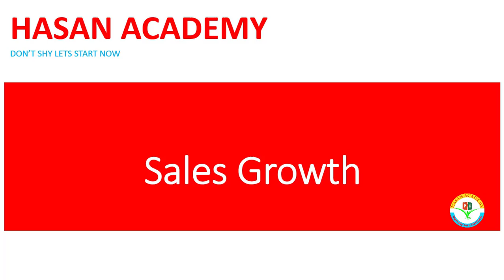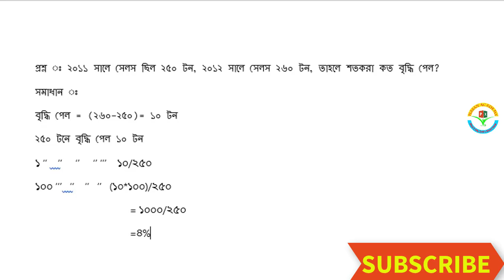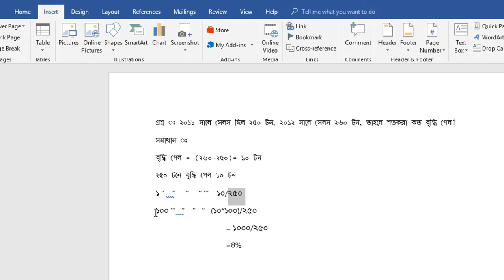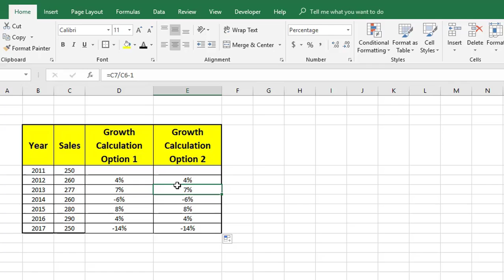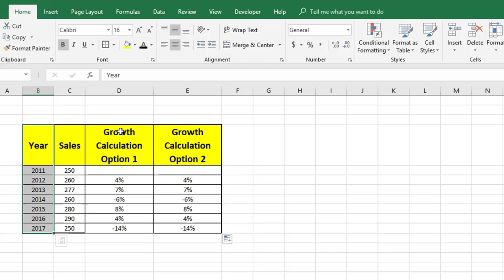Sales Growth calculations in Excel in Bangla tutorial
What we have built here is a Microsoft Excel report that can be used to analyze the performance of sales representatives or territory wise Sales reports.  In this example we are showing sales growth and de growth Analysis. We will also take a deeper look into each month that the monthly sales growth and de growth report consists of: January, February and March etc. Our goal in analyzing this sales growth report is to improve the sales performance.

Most of sales man can't growth analysis. I hope now you can easily analysis . So don't let, Now you can see this lecture.
Sales growth calculation in excel in bangla tutorial .

how to calculate sales growth in excel bangla ,calculate,sales growth,sales trend,how to calculate sales,excel,excel 2007,excel 2013,excel 2016, Day by day sales growth, year to year sales growth